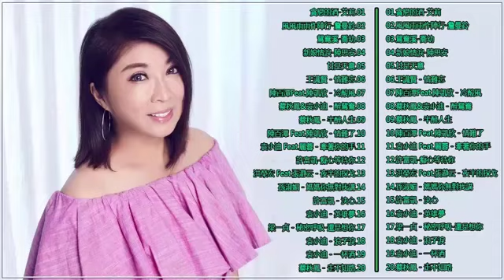2020 台語新歌排行榜 - 百聽不膩 taiwanese songs - 林良歡vs翁立友-思念的情淚 - 陳隨意-愛你若性命 - 喬幼-用性命愛我 - 方怡萍-第九月台 - 莊振凱vs楊靜-床頭夢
2020 台語新歌排行榜 - 百聽不膩 taiwanese songs - 林良歡vs翁立友-思念的情淚 - 陳隨意-愛你若性命 - 喬幼-用性命愛我 - 方怡萍-第九月台 - 莊振凱vs楊靜-床頭夢